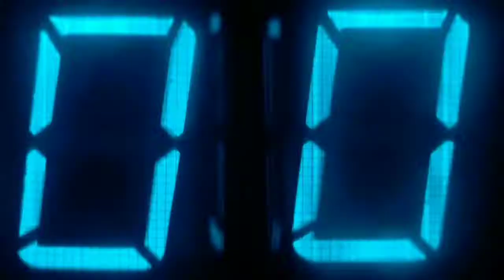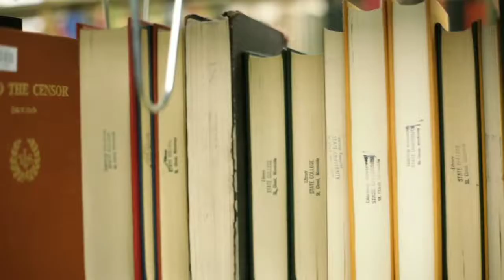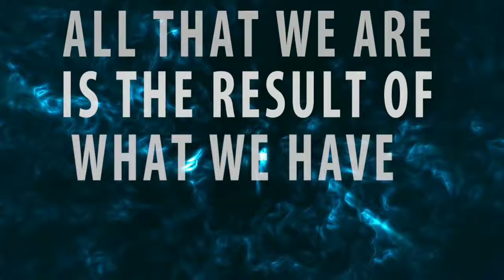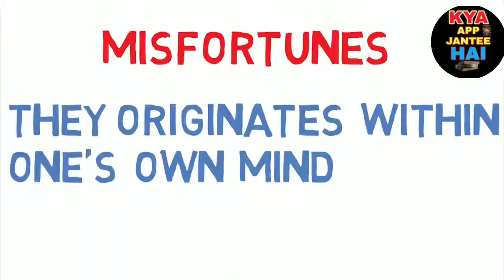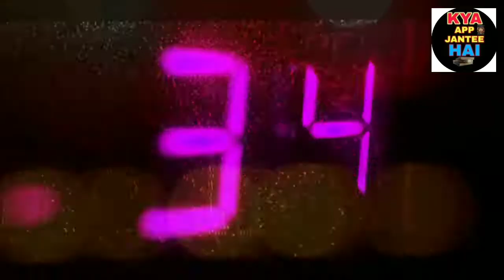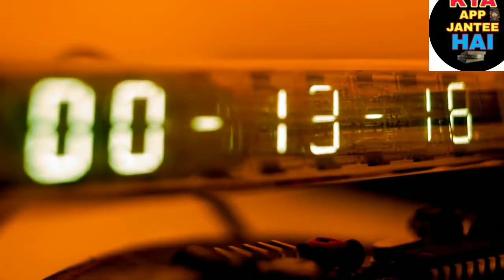17 sec. law of attraction | सिर्फ 17 सेकंड में आप अपने सपने सच कर सकते हो | The 17 Second Manifestat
17 sec law of attraction |
सिर्फ 17 सेकंड में आप अपने सपने सच कर सकते हो | The 17 Second Manifestation of the Subconscious MindOn

zeenews ajjtak. t-serise